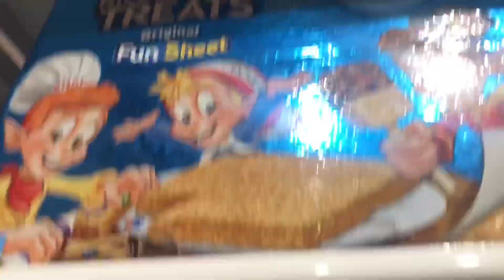Christmas in MARYLAND VLOG